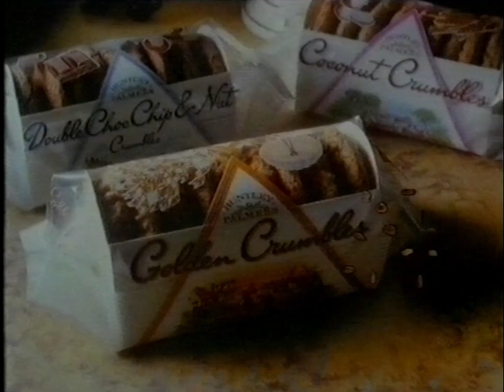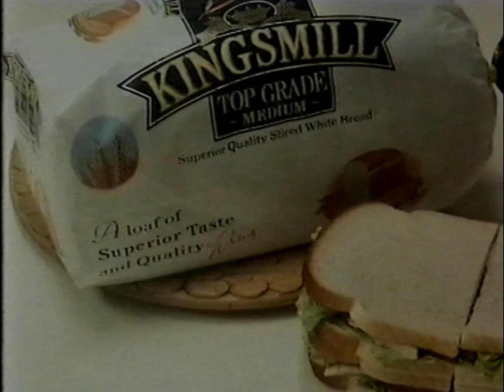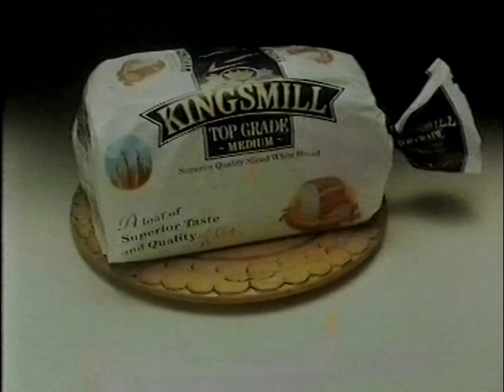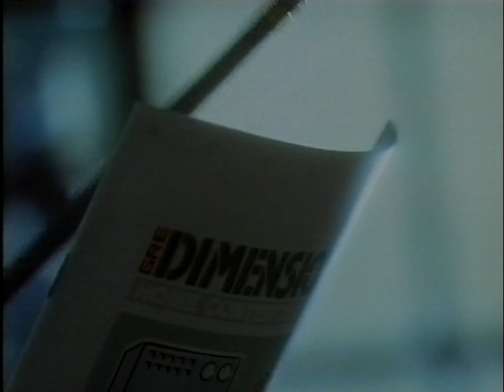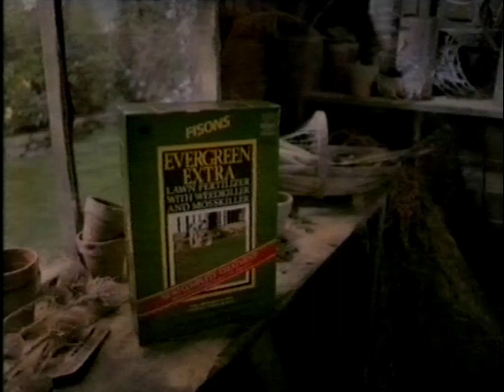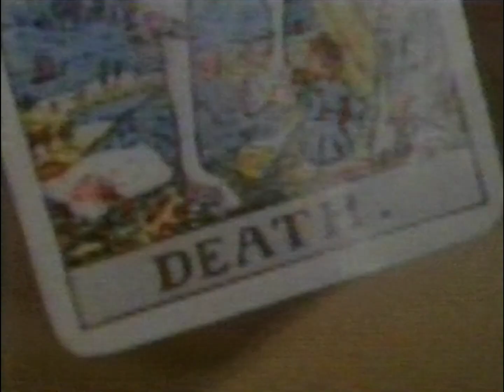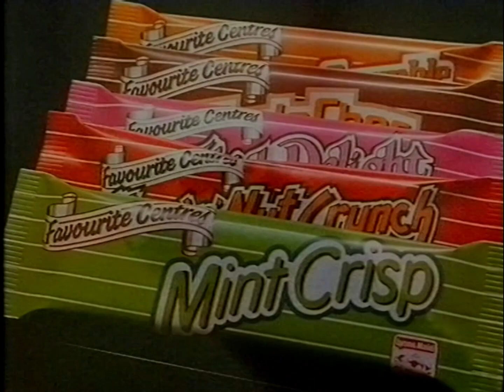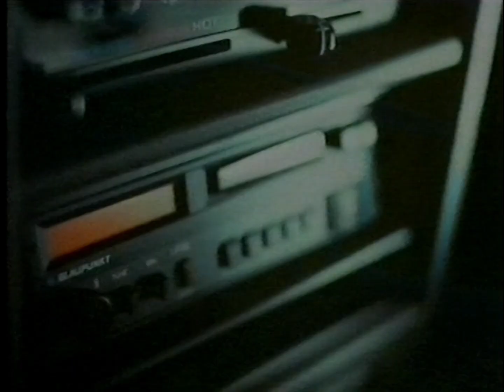18/06/1989 - Channel 4 Adverts, News and Continuity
This clip contains adverts included within the 18th June 1989 showing of Lifeboat, a Channel 4 news summary and a few bits of Channel 4 continuity.